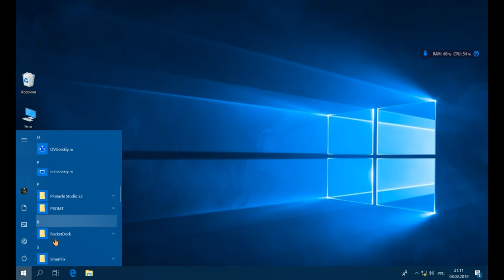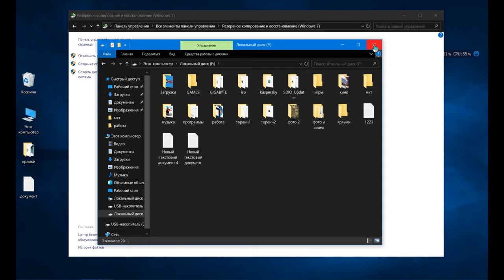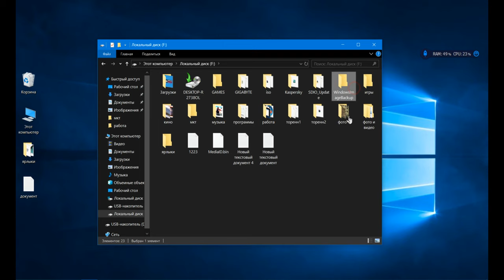архивация 7 8 10